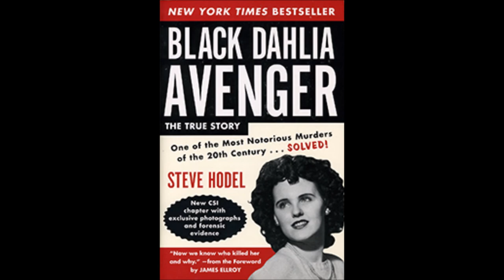STEVE HODEL - BLACK DAHLIA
In 1947, the brutal, sadistic murder of a beautiful young woman named Elizabeth Short led to the largest manhunt in LA history. The killer teased and taunted the police and public for weeks, but his identity stayed a mystery, and the murder remained the most tantalizing unsolved case of the last century, until this book revealed the bizarre solution.

Steve Hodel, a retired LAPD detective who was a private investigator, took up the case, reviewing the original evidence and records as well as those of a separate grand jury investigation into a series of murders of single women in LA at the time. The prime suspect had in fact been identified, but never indicted. Why? And who was he? In an account that partakes both of LA Confidential and Zodiac, for the corruption it exposes and the insight it offers into a serial killer’s mind, Hodel demonstrates that there was a massive police cover-up. Even more shocking, he proves that the murderer, a true-life Jekyll and Hyde who was a highly respected member of society by day and a psychopathic killer by night, was his own father. This edition of the book includes new findings and photographs added after the original publication, together with a new postscript by the author.